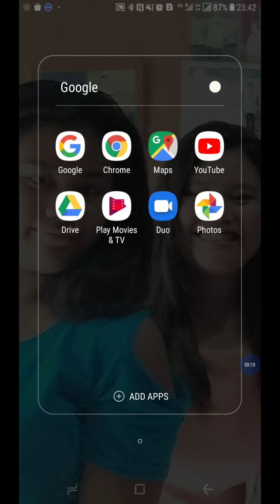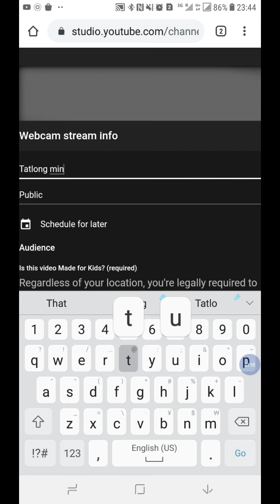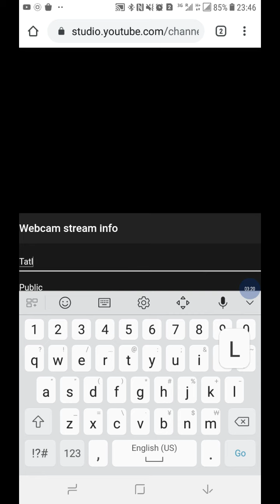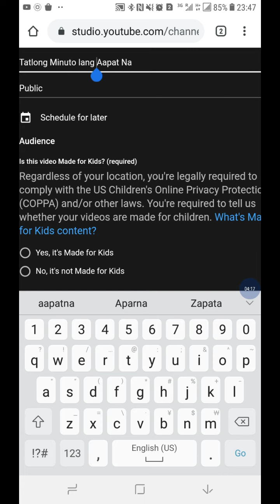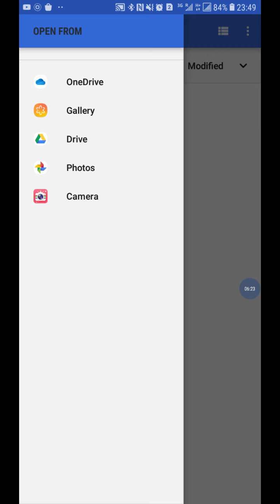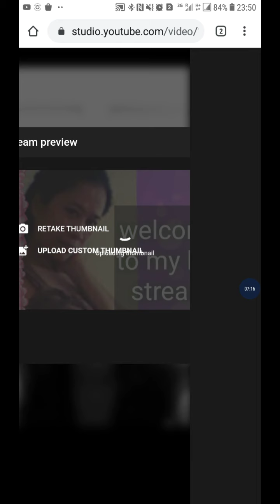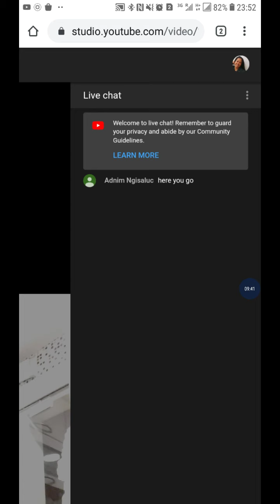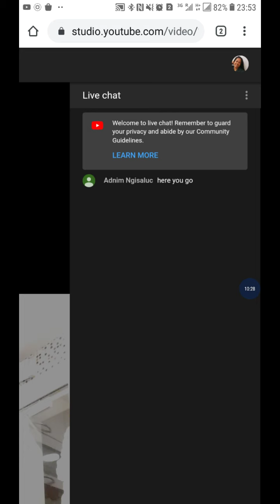Anong Gagawin Kapag Gustong Maglive Na Wala Pang 1k Subscribers Mo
Sa videong ito mapapanood niyo kung paano maglive ang wala pang 1k subscribers gamit ang CHROME sa ating ANDROID PHONE..